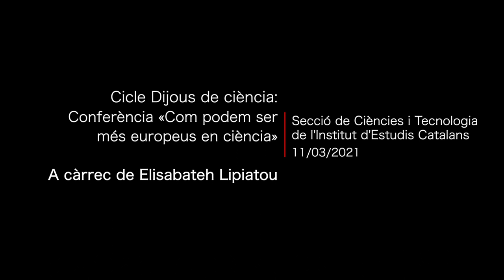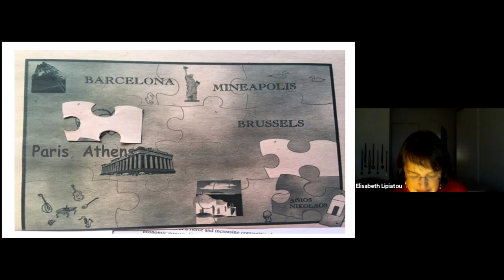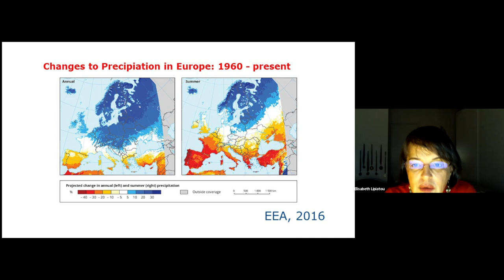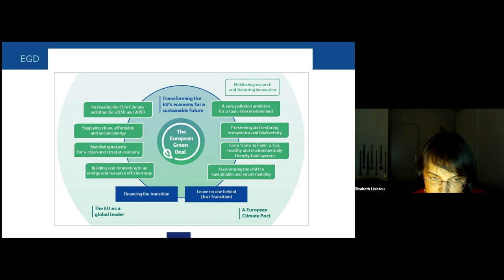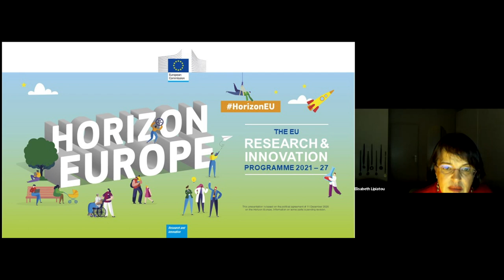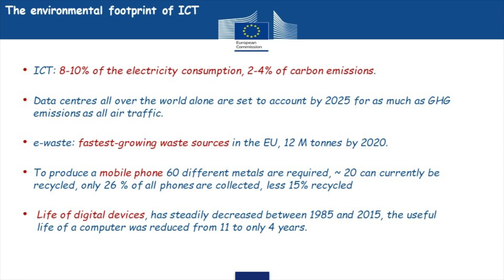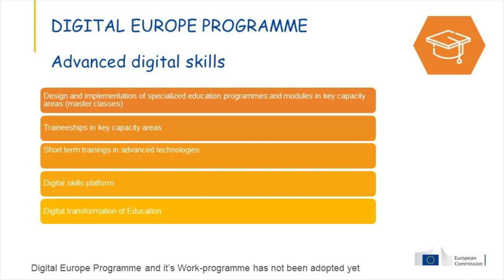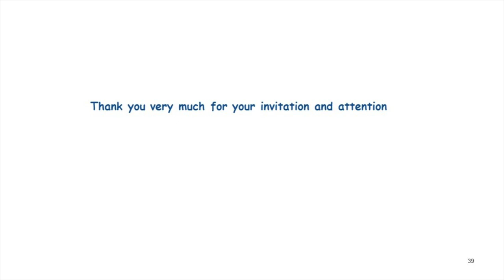Conferència: «Com podem ser més europeus en ciència»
A càrrec d’Elisabeth Lipiatou i dins el cicle Dijous de ciència 2021.

Europa ja és una destinació líder per a molts investigadors de tot el món. Tot i això, Europa encara té un gran potencial que li ha de permetre anar més enllà i ajudar la ciència a resoldre els reptes europeus i mundials. La crisi sanitària actual ha subratllat la importància que Europa actuï unitàriament i la necessitat d’utilitzar la ciència precisa com a fonament per a la presa de decisions informades.

Organització: Secció de Ciències i Tecnologia